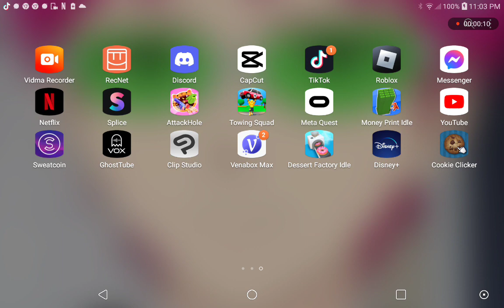how to talk to ghosts